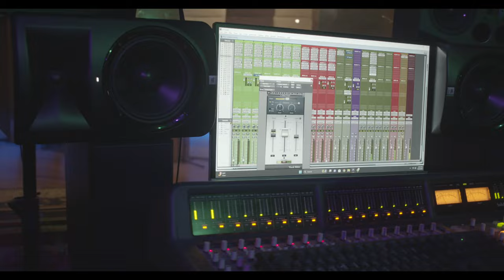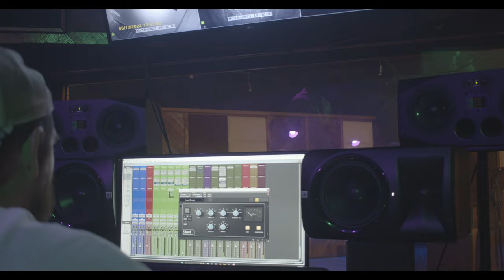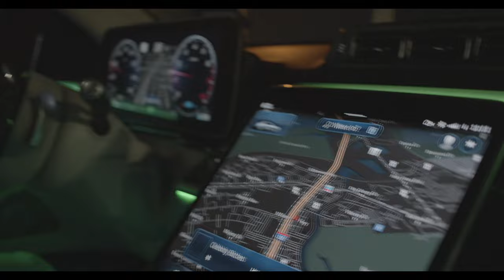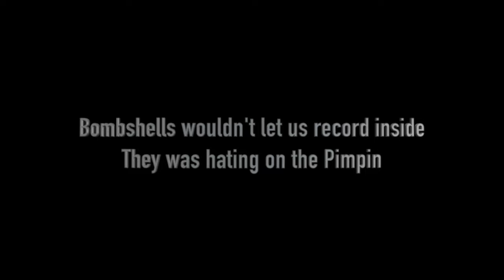Kansas Kash - Money Mission Vlog (Part 1)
A look into the everyday life of KANSAS KASH! Studio, Good Eats & VIP Club Hosting!
"Money mission" available now on all audio streaming platforms!